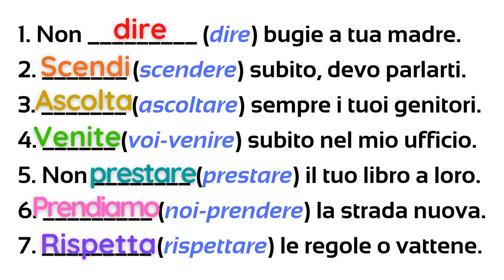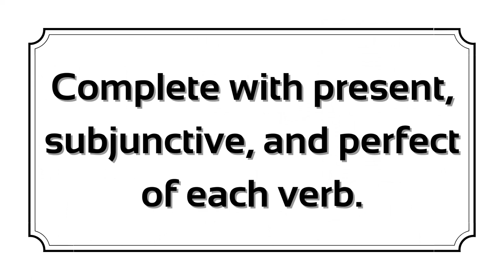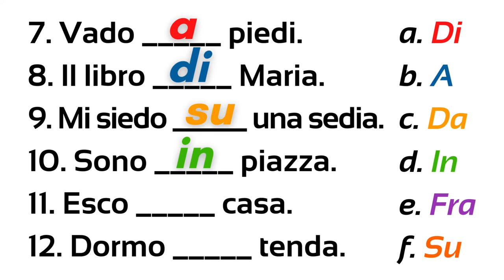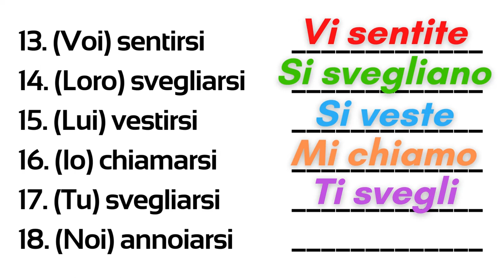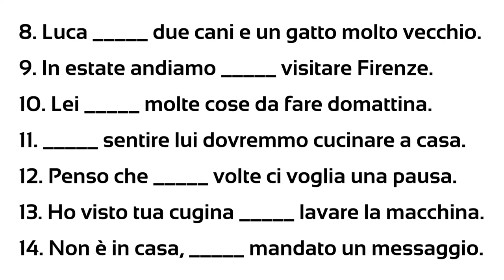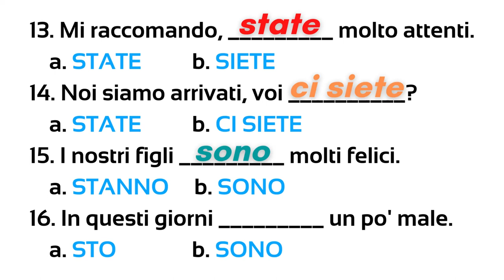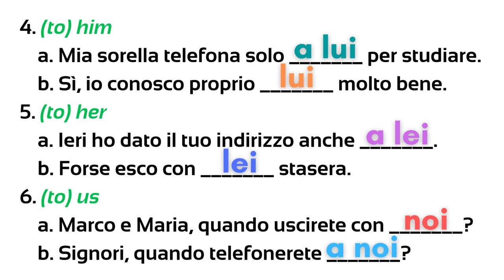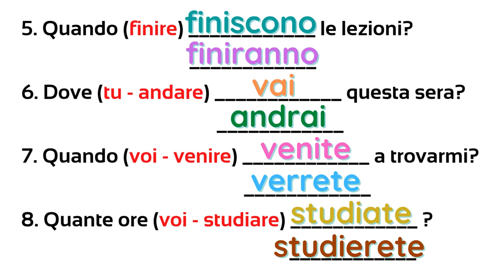Italian how to improve your grammar knowledge | Exercises with solution | Learn italian free lessons